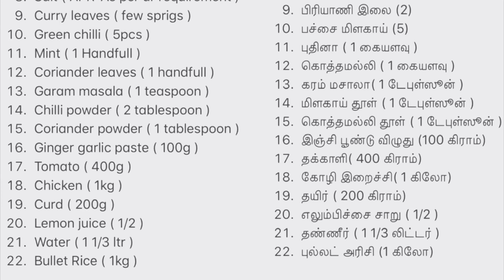South Indian Chicken biryani - Home style | சிக்கன் பிரியாணி - தமிழ்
South india style biriyani - A tasty biryani made in indian soil with love .

INGREDIENTS

 1. Oil ( 150ml )
 2. Ghee ( 50ml )
 3. Cardamom ( 4nos )
 4. Clove ( 4nos )
 5. Cinnamon  ( 3pcs )
 6. Bay leaf ( 2nos )
 7. Onion ( 400g )
 8. Salt ( APR-As per ur requirement )
 9. Curry leaves ( few sprigs )
 10. Green chilli ( 5pcs )
 11. Mint ( 1 Handfull )
 12. Coriander leaves ( 1 handfull )
 13. Garam masala ( 1 teaspoon )
 14. Chilli powder ( 2 tablespoon )
 15. Coriander powder ( 1 tablespoon )
 16. Ginger garlic paste ( 100g )
 17. Tomato ( 400g )
 18. Chicken ( 1kg )
 19. Curd ( 200g )
 20. Lemon juice ( 1/2 )
 21. Water ( 1 1/3 ltr )
 22. Bullet Rice ( 1kg )

தேவையான பொருட்கள்

 1. எண்ணெய் (150மில்லி)
 2. நெய் (50மில்லி)
 3. ஏலக்காய் (4)
 4. இலவங்கம்(4)
 5. பட்டை(4)
 6. கருவேப்பிலை (சிரிதளவு)
 7. வெங்காயம் (400கிராம்)
 8. உப்பு (தேவையான அளவு)
 9. பிரியாணி இலை (2)
 10. பச்சை மிளகாய் (5)
 11. புதினா ( 1 கையளவு )
 12. கொத்தமல்லி ( 1 கையளவு )
 13. கரம் மசாலா( 1 டேபுள்ஸூன் )
 14. மிளகாய் தூள் ( 1 டேபுள்ஸூன் )
 15. கொத்தமல்லி தூள் ( 1 டேபுள்ஸூன் )
 16. இஞ்சி பூண்டு விழுது (100 கிராம்)
 17. தக்காளி( 400 கிராம்)
 18. கோழி இறைச்சி( 1 கிலோ)
 19. தயிர் ( 200 கிராம்)
 20. எலும்பிச்சை சாறு ( 1/2 )
 21. தண்ணீர் ( 1 1/3 லிட்டர் )
 22. புல்லட் அரிசி (1 கிலோ)